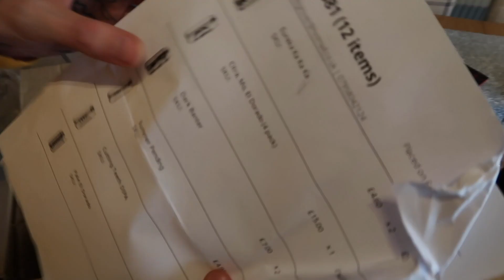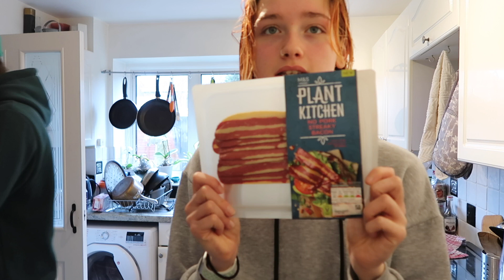Weekly vlog #8- Breakdowns, Birthdays and Boredom *The cranks LOCKDOWN vlogs*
Hi!
This our lockdown YouTube experiment!
We are a couple who not only like food but we LOVE snackZZZZ!
sooooo we thought we would start a channel about it!

xoxo